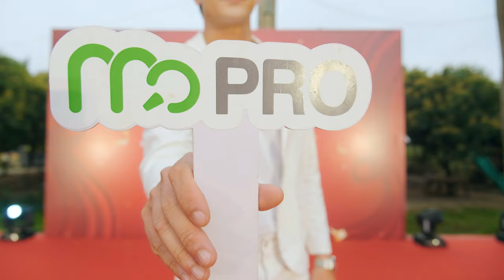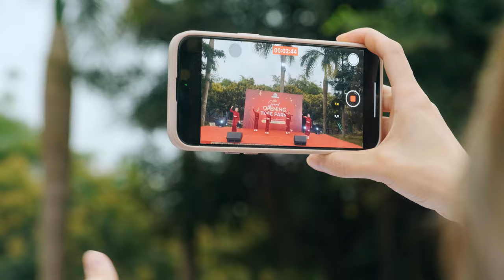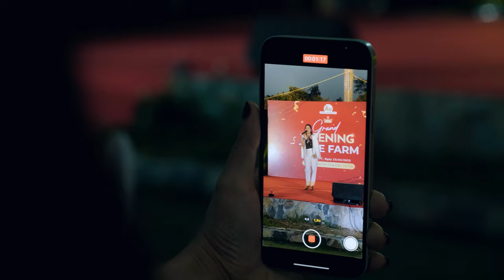MT tưng bừng khai trương khu cắm trại "Tree Farm"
MT khai trương khu cắm trại Glamping "Tree Farm" - tạo ra sân chơi mới cho các bạn trẻ